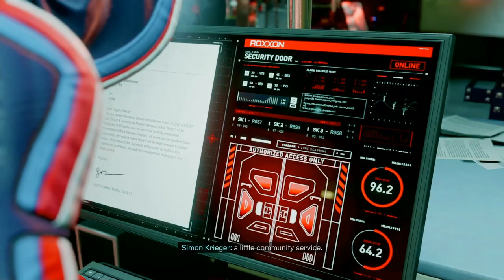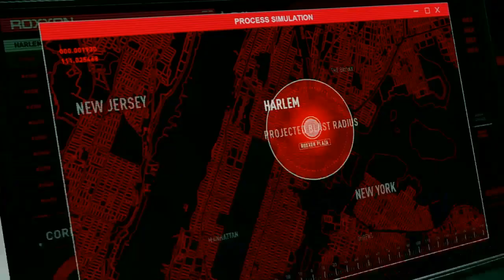Marvel's Spider-Man Miles Morales Tinker Tailor Spider Spy & Rhino's Death